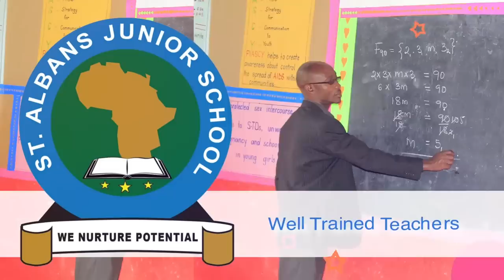SARAH HENZA ABYOGEDDE EBYA COMEDIAN WA COMEDY STORE EYAFILIDDE MU APARTMENT OLW'EBUUBA LYOMUKAZI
UGANDA BYOGERE//KAKALAAMU